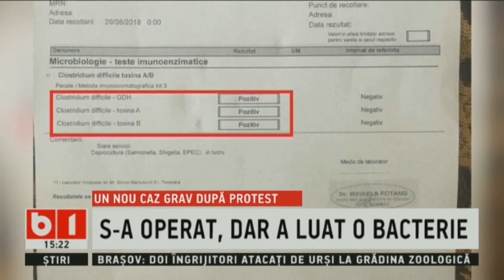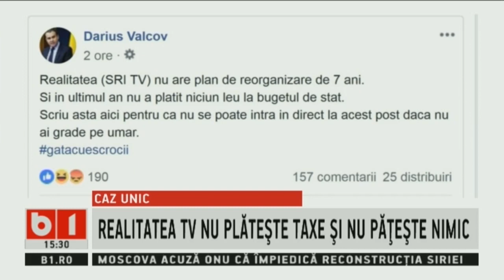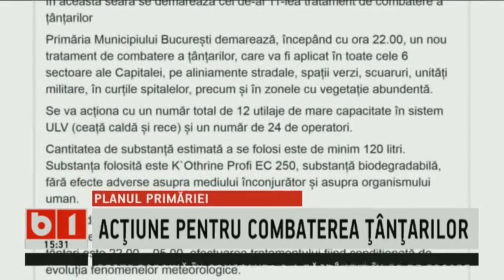STIRI B1 ORA 15.00 CU GENTIANA COMAN, 21 AUG 2018